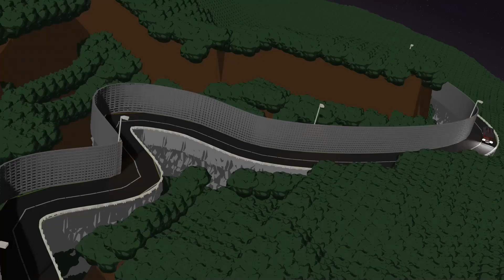What PC sims feel like GT Sport? Pt 1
4 sim titles I own have Minis (or a free mod that adds them).
4 sim titles I own have Brands Hatch Indy.
They are the same 4 sims.
GT Sport has Minis and Brands Hatch Indy.

Let's compare!